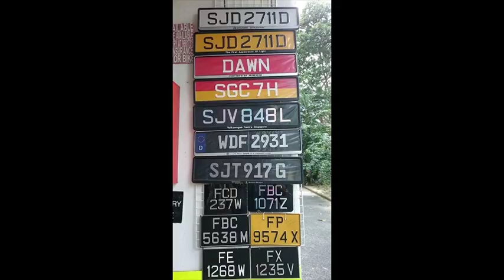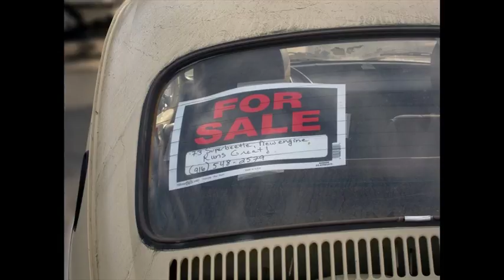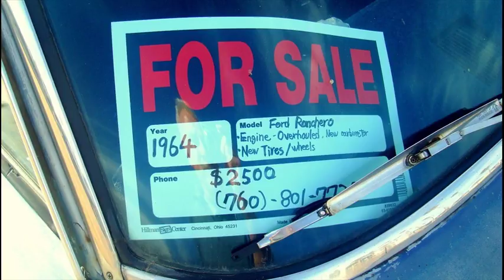2017 Audi S4 for sale for sale Winnemucca city Nevada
2017 Audi S4 for sale for sale Winnemucca city  Nevada